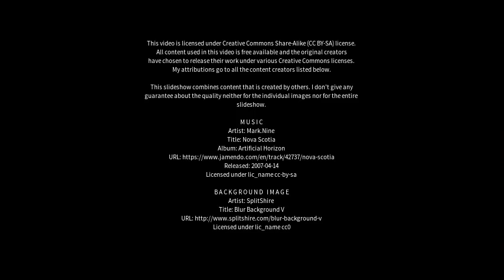Best places to visit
Best places to visit - Dāmnagar (India) Best places to visit - Slideshows from all over the world - City trips, nature pictures, etc.